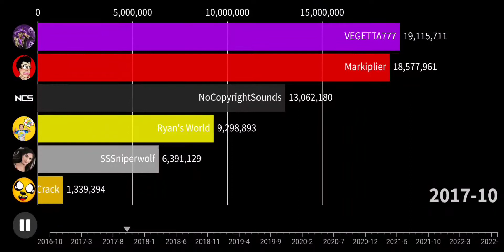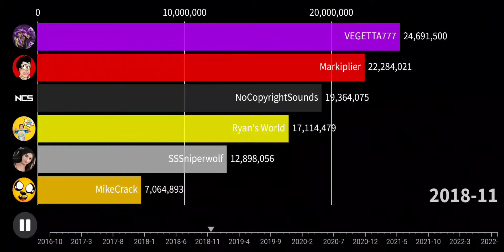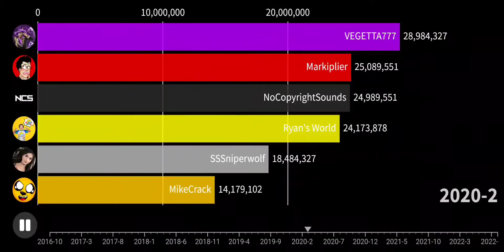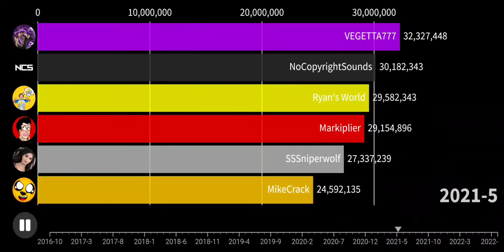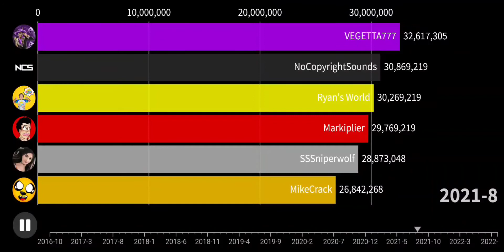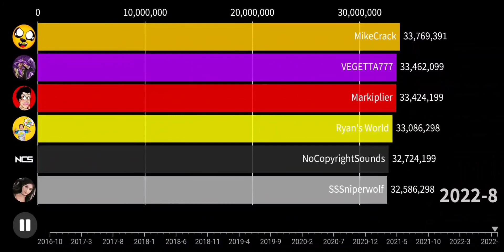MikeCrack Vs Markiplier Vs VEGETTA777 Vs Ryan's World Vs NoCopyrightSounds Vs SSSniperwolf